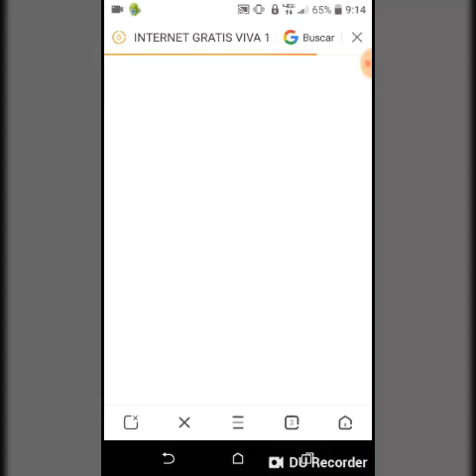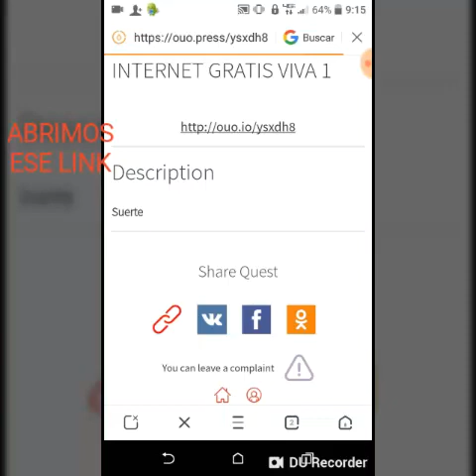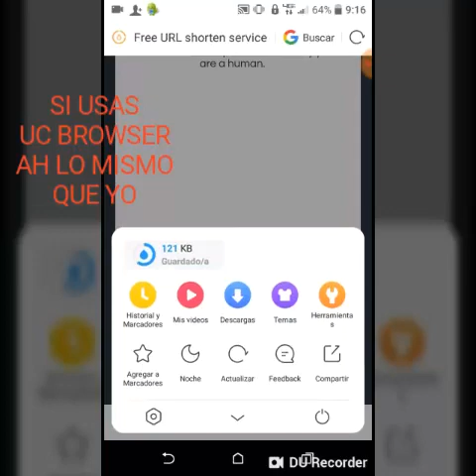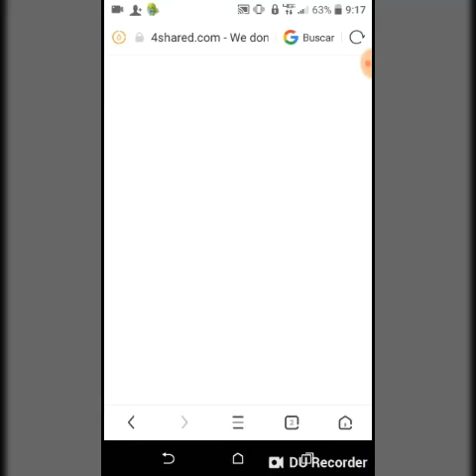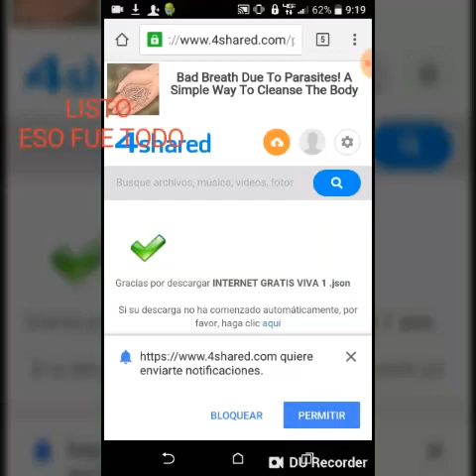COMO DESCARGAR De setquest,ouo URL Acortadores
ESPERO QUE LE FUCIONE Y SI NO ES ASI RECOMIENDO QUE USEN UC BROWSER

BUENA SUERTE

Y Y CHANNEL SE TRATA DE GAMING, PIDO PERDOR HUMILDEMEMTE A MI SUBS POR ESTOS TEMA.